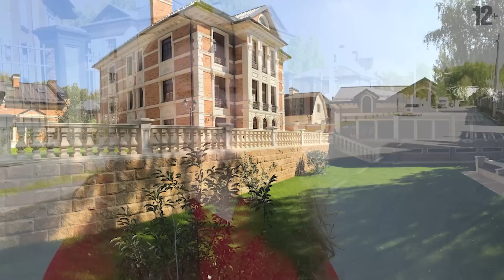Двухуровневый сад весной 2022 на 12,4 сотки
Рада приветствовать вас на канале, посвящённому ландшафтному дизайну и умному проектированию. 🧝🏻‍♀️

В этом видео я покажу вам, как живёт весной элегантный двухуровневый сад от Royal Gardens в Картмазово.

Хронометраж для вашего удобства:

1:00 Кадочное оформление.
1:43 Цветник в декоративно - плодовом саду.
6:00 Кадочные композиции в сочетании с архитектурой дома.
6:13 Подбивка подпорной стенки.
6:21 Живая изгородь из ели обыкновенной.
7:05 Аллея из яблонь декоративных.
7:42 Теневые цветники.
10:09 Применение мульчи.
10:49 Ландшафтное освещение сада.
11:03 Прогулка по весеннему саду.